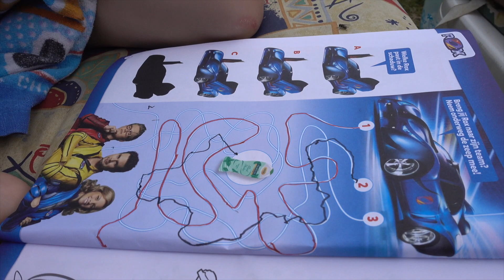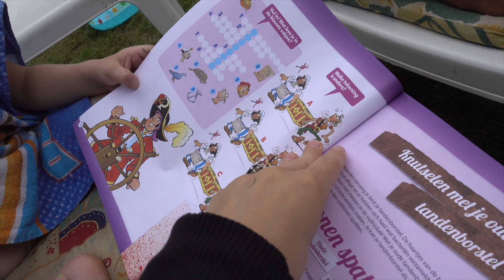ZWEMBAD OP DE CAMPiNG | Bellinga Family Vlog #734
Een heerlijk rustig dagje bij onze caravan op de camping.
Een klein zwembadje en wat speeltjes en de kinderen vermaken zich ook de hele dag! Wat een “ water” pret! ;)

Klik hier om Gratis "De Bellinga's app te downloaden op je tablet of smartphone

Wij zijn Daniel ( 37) Fara ( 29) Luan ( bijna 5) Lucilla ( 2,5) en we verwachten ons derde kindje in feb 2018.

Rolderdiep 18
8032 TM Zwolle
The Netherlands

4 juni 2016 heeft ons kanaal een naamsverandering gehad van " SlankEnFitTV"  naar " DE BELLINGA'S"

Veel kijkplezier!